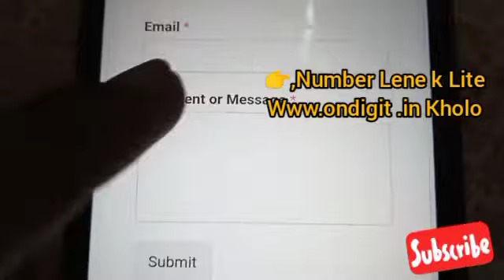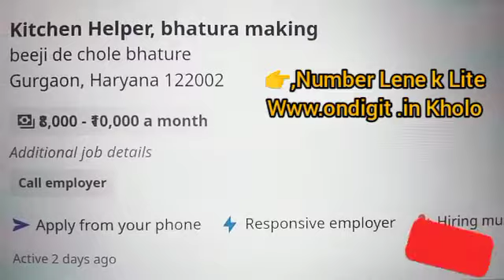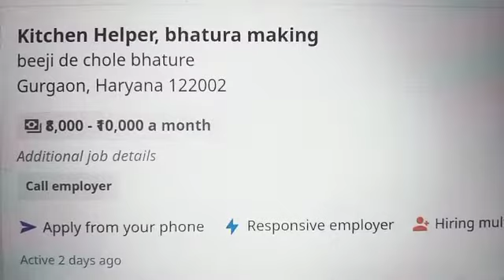घर बैठे | Pen Packing Job at Home I Small Business idea | Work From Home jobs 2023 helper Jobs